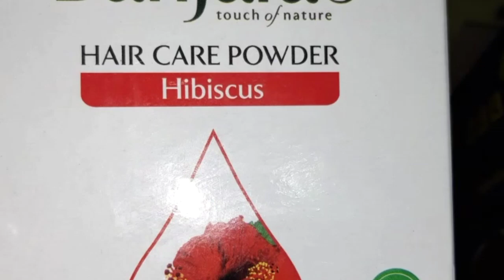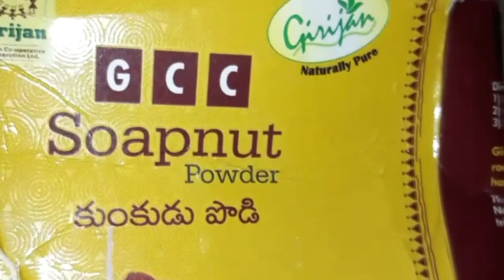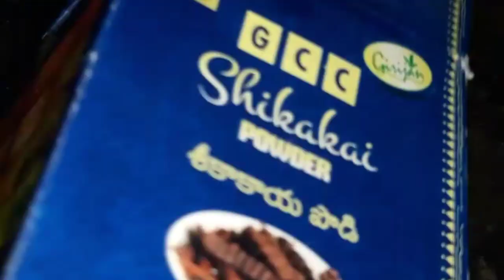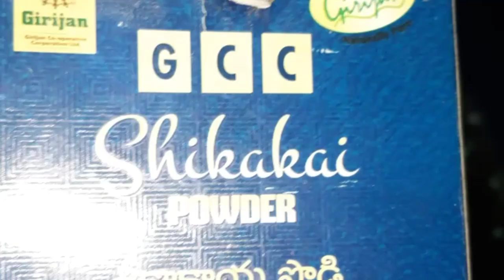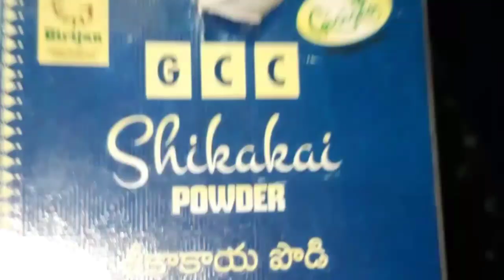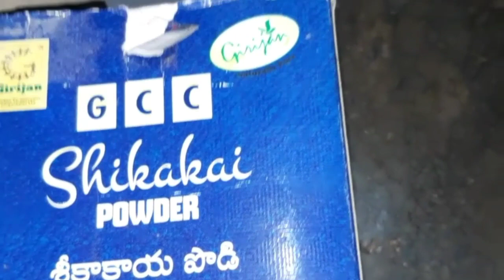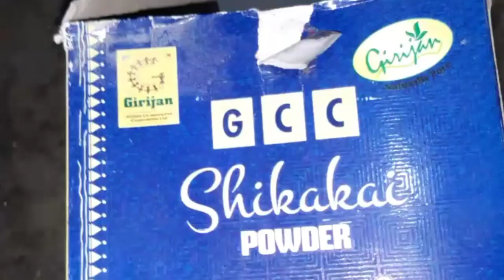Hair growing products using naturally.. జుట్టు రాలడం కంట్రోల్ avuthundhi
Hair growing products naturally no side effects.. జుట్టు రాలడం తగ్గి ఒత్తుగా పెరుగుతుంది..